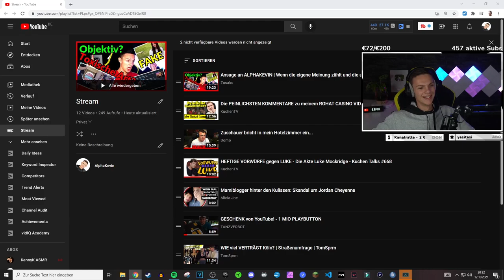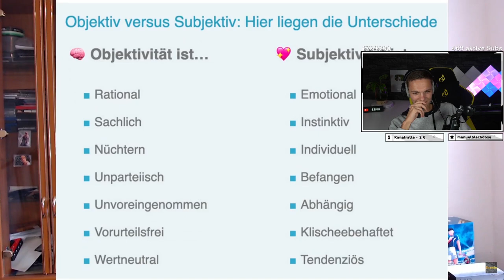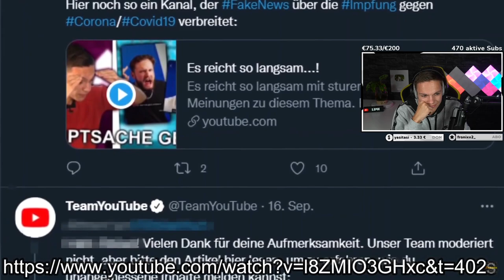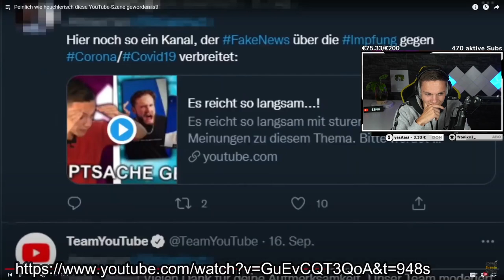Ansage an ALPHAKEVIN | Wenn nur die eigene Meinung zählt | ALPHAKEVIN reagiert auf ZUSAKA